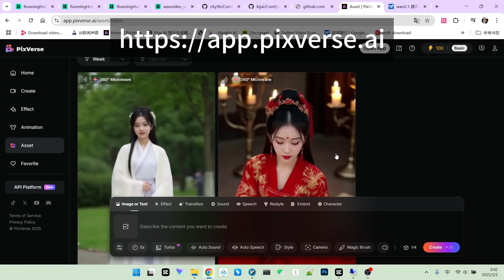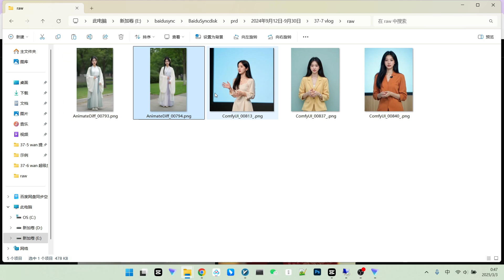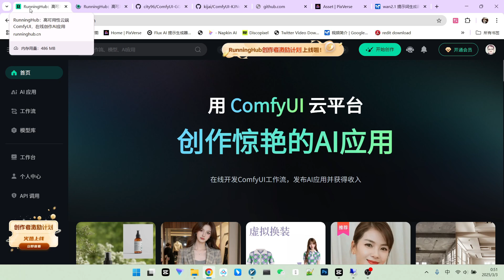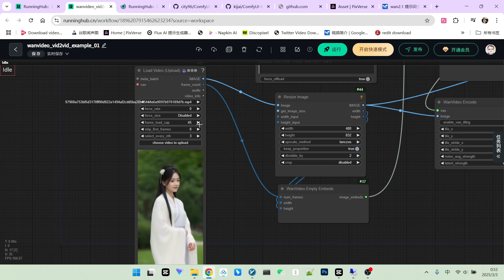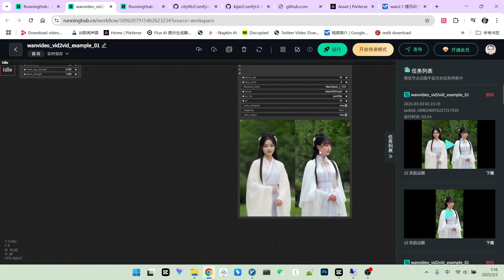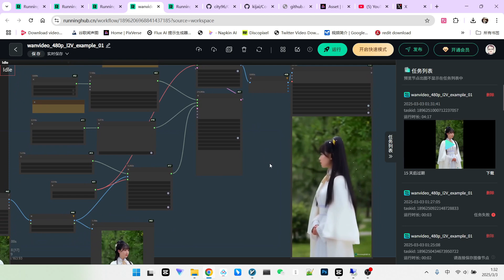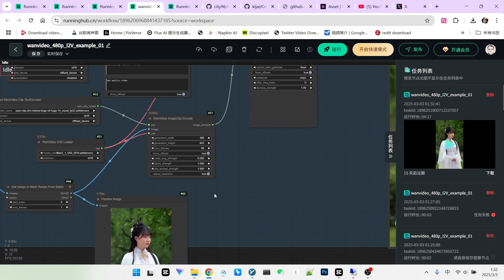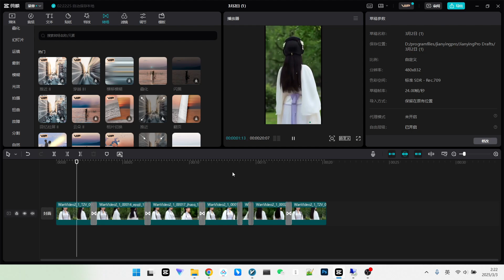Wan 2.1长视频生成新思路，人物一致、环境一致、光影一致| Wan 2.1：a new method to Create 13”long Consistent video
🔥想知道如何用AI快速制作人物和场景高度一致的vlog视频吗？本期视频将为你揭秘！我们使用wan2.1和Pixverse等工具，教你轻松搞定AI视频制作，告别AI生成视频风格不统一，场景跳跃的烦恼。
🔥Want to create AI-powered vlog videos with consistent characters and scenes quickly? This video is for you! We'll reveal the secrets of using Wan 2.1 and Pixverse to easily produce AI videos, saying goodbye to inconsistent character appearance and jarring scene transitions in AI-generated content.
🎬 你将学到：
1 如何利用Pixverse的360°微波炉特效快速生成视频
2 提升低分辨率视频清晰度的技巧
3 RunningHub云平台加速视频修复和生成
4 Kijai工作流在保证人物一致性上的应用
5 优化提示词，提升AI视频生成效果
🎬 You'll learn:
1 How to quickly generate videos using Pixverse's 360° Microwave effect
2 Techniques to enhance the clarity of low-resolution videos
3 Speed up video restoration and generation with the RunningHub cloud platform
4 Application of the Kijai workflow in maintaining character consistency
5 Optimizing prompts to improve AI video generation results